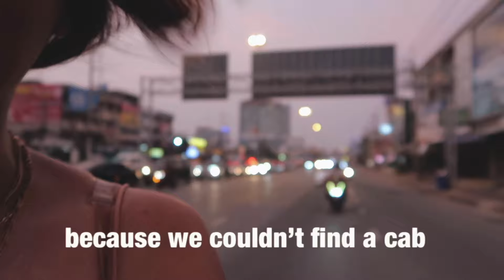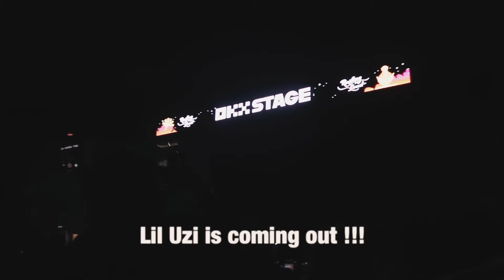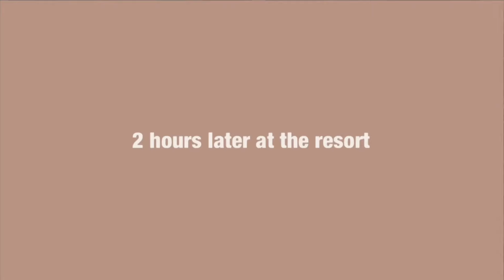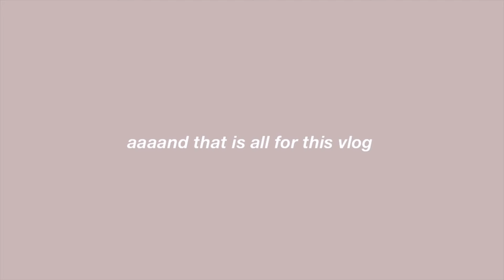BUSSIN IT AT ROLLING LOUD THAILAND || TRAVIS Scott,Lil Uzi, Chris Brown, Cardi B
TRAVIS SCOTT LIVE IN THAILAND!! Rolling Loud 2023 || Lil Uzi, Chris Brown, Cardi B, Cental Cee

HI OMG THE SUMMER SERIES IS BACK! By far the best set of vlogs on my channel, I can't wait for what summer brings this year! In this vlog I travel from Mumbai india to Bangkok island for rolling loud Thailand 2023 n Pattaya. We saw Travis Scoot live! a massive bucket list item There was also cardi b, Chris brown, designer, central see, lil uzi, sheck wes and an insane lineup.

Much love
- B x

FAQ:
Where am I from ? Mumbai, India​

H1GHR MUSIC in Rolling Loud Thailand 2023 리캡 영상이 공개 되었습니다.